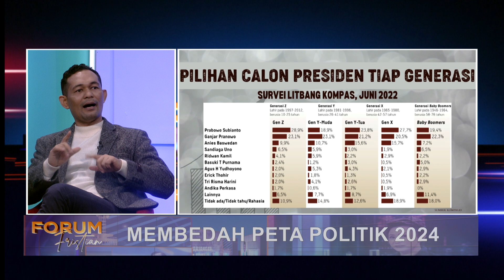PENGAMAT POLITIK NGUMPUL! BEDAH PETA POLITIK 2024 ( PART 4/5 )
Lugas tanpa tedeng aling aling, mengintip gimmick politik saat ini.
Strategi dan drama komunikasi politik jelang pilpres 2024, diungkap secara terang benderang oleh lima Pengamat Politik sekaligus dalam satu panggung di FORUM FRISTIAN  @TVRI Nasional

BONI HARGENS (Direktur Lembaga Pemilih Indonesia)
HENDRI SATRIO (Analisis Politik Paramadina)
ADI PRAYITNO (Direktur Eksekutif Parameter Politik)
 DJAYADI HANAN (Direktur Eksekutif Lembaga Survei Indonesia)
KHAIRUL UMAM (Direktur Eksekutif Indostrategic)